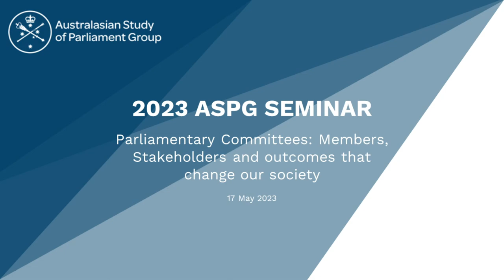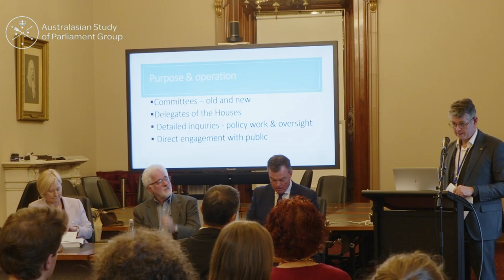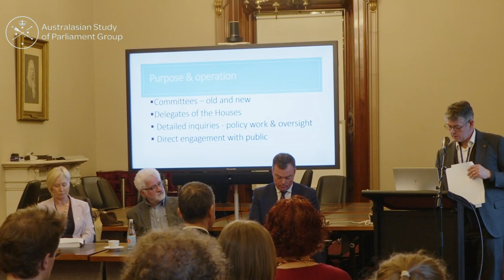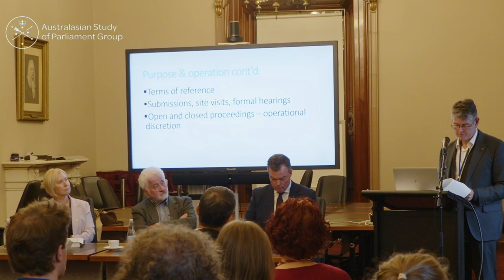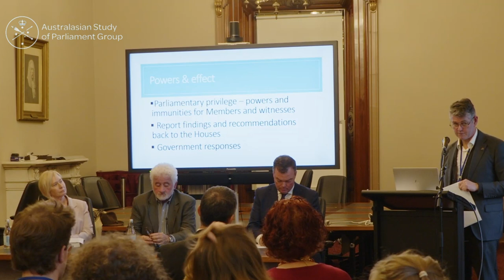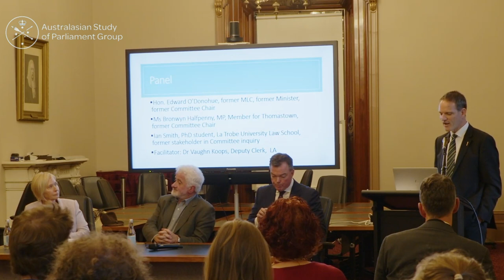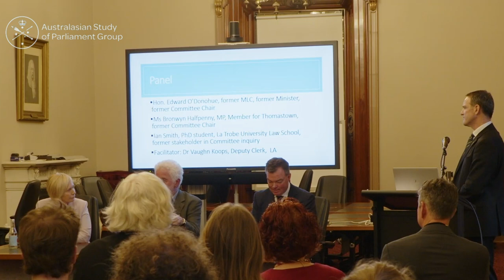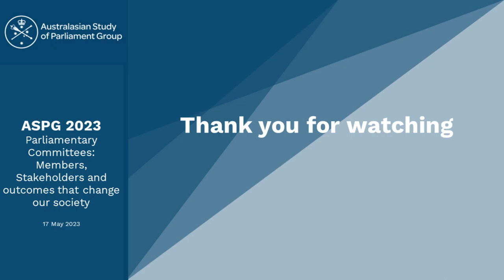ASPG Victorian Chapter - Parliamentary Committees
The Victorian Chapter of the ASPG's second seminar of 2023. This seminar was held on Wednesday, 17 May 2023, in the Legislative Council Committee Room at Parliament House.

‘Parliamentary Committees: Members, stakeholders and outcomes that change our society’, is a three-person panel consisting of former Member for the Eastern Victoria Region, the Hon Edward O’Donohue, Member for Thomastown, Bronwyn Halfpenny MLA, and Latrobe University Law School PhD candidate, Ian Smith. Moderated by the Deputy Clerk of the Legislative Assembly, Dr Vaughn Koops, the panellists will discuss the Parliamentary committee’s system and how they work, including how they can influence change.